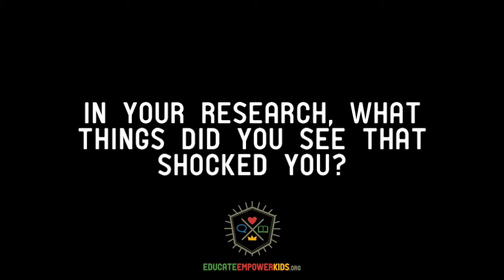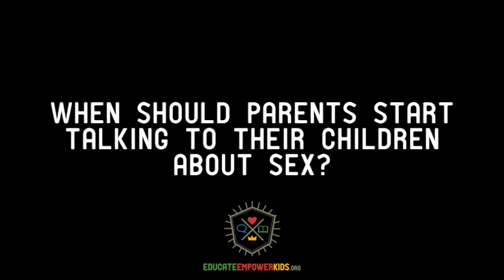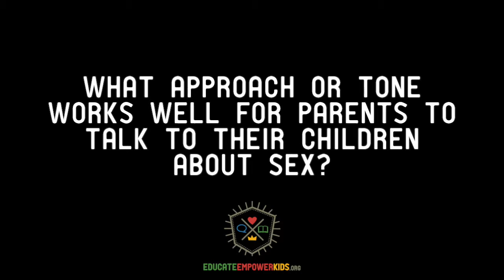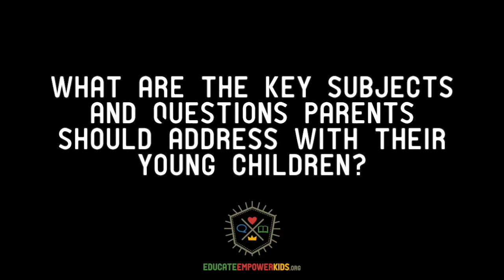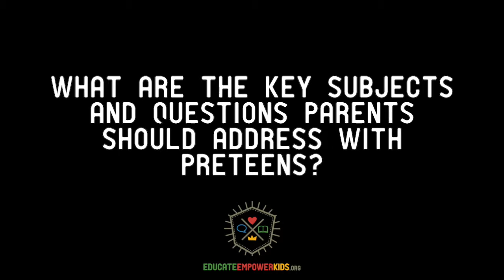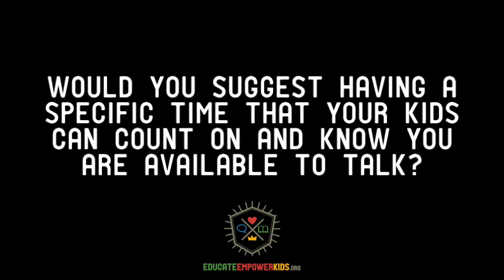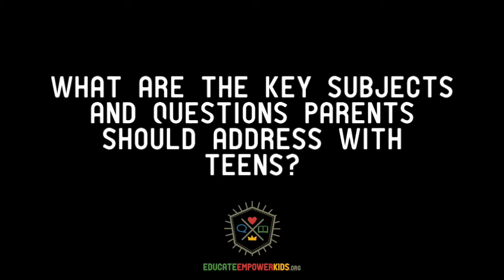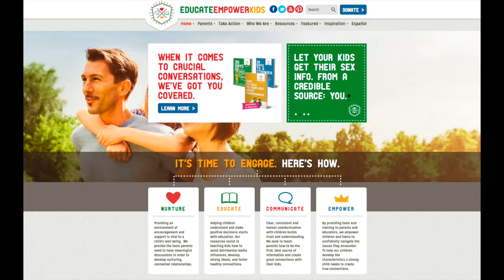Power Of Moms Full Interview: How to Talk to Your Kids About Sex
Founder, Dina Alexander gives tips, conversation starters, and ideas to help parents start and continue discussions about healthy sexual intimacy with their kids.